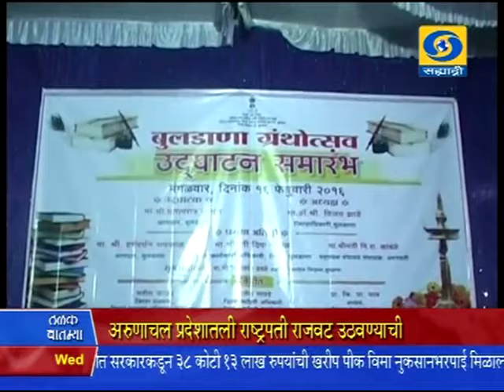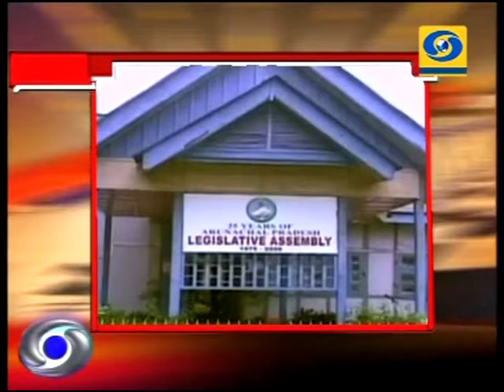2:30 pm News 17/02/2016 _ दुपारी अडीचच्या बातम्या १७/०२/२०१६